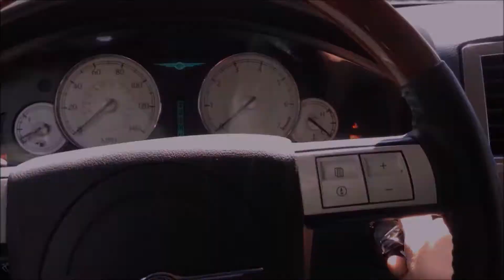"Me First, Me First!" | TRHS 89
The drivers suck, the pedestrians suck, and the driving conditions suck. Collectively, the roads here suck.
Watch as I attempt to cope with these inconveniences!

My goal here is to be educational and/or entertaining.

On today's episode, left turners refuse to yield, pedestrians refuse to yield, and cabbies refuse to yield.

Thank you all so much for watching, and I hope you enjoy!

Intro and Outro Music:
Riverwave 川の波 - swimmer スーパースター